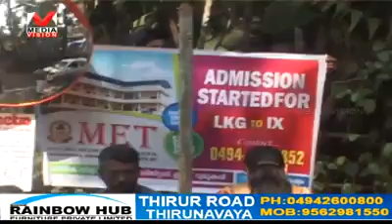Vairancode MET English Medium High School Road Safety Mirror Installation